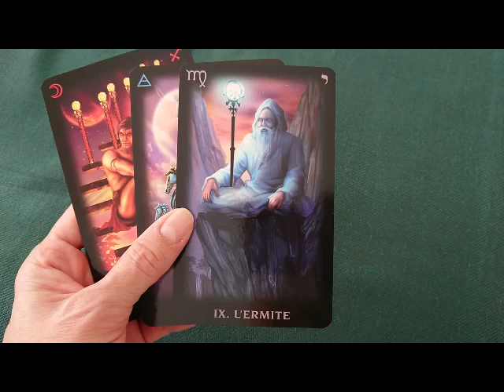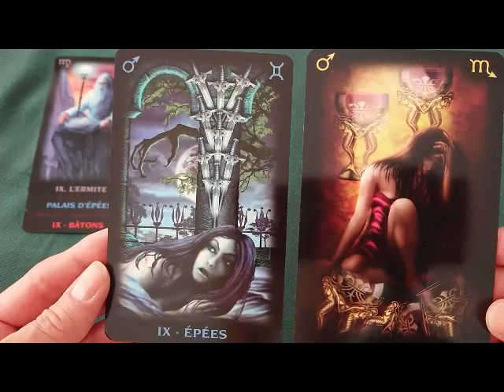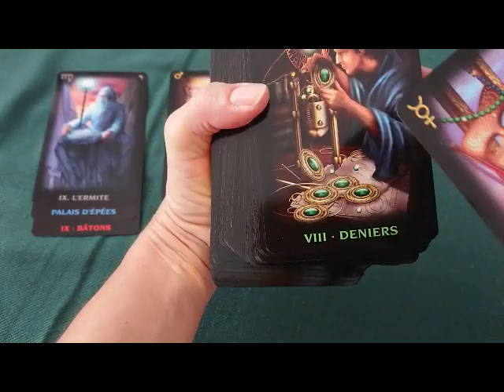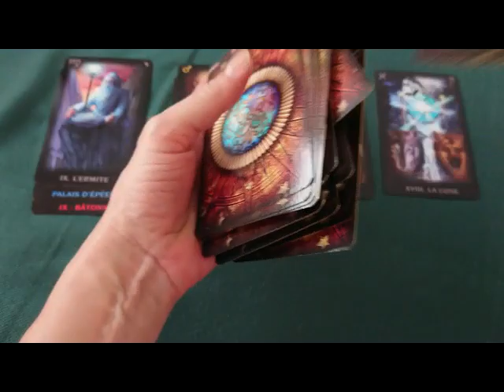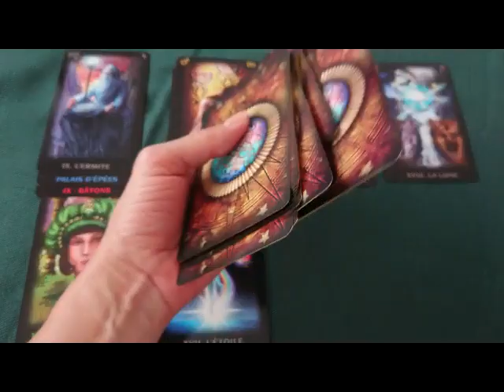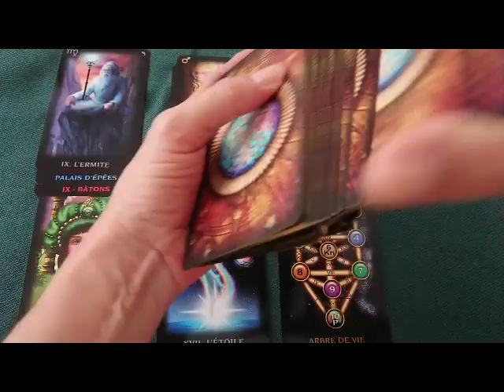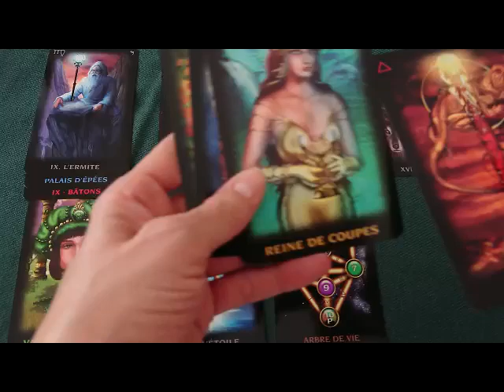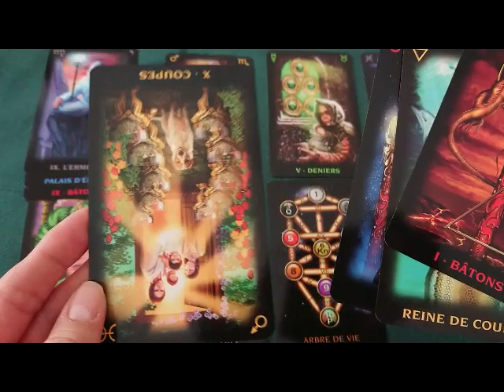Cancer Amour - Tenez bon, il n'est pas stable mais vous y arrivez ....